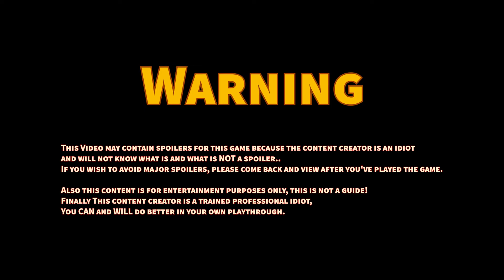Far Cry 6 - COWARD! Speak To Her Yourself! - Part 44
The game is set on Yara, a fictional Caribbean island ruled as a dictatorship by "El Presidente" Antón Castillo (portrayed by Giancarlo Esposito), who is raising his son Diego (Anthony Gonzalez) to follow in his rule. The player takes the role of guerilla fighter Dani Rojas, attempting to topple Castillo and his regime.